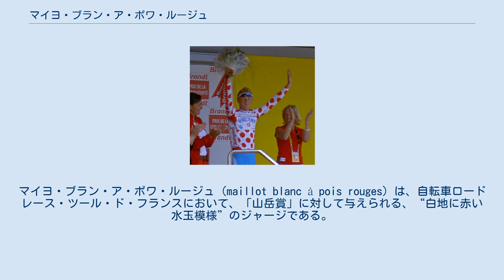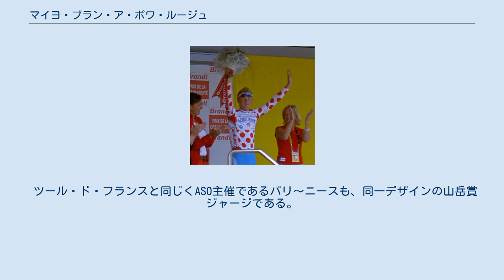マイヨ・ブラン・ア・ポワ・ルージュ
マイヨ・ブラン・ア・ポワ・ルージュ (maillot blanc à pois rouges) は、自転車ロードレース・ツール・ド・フランスにおいて、「山岳賞」に対して与えられる、“白地に赤い水玉模様”のジャージである。
略して「マイヨ・ア・ポワ（・ルージュ）」あるいは「マイヨ・グランペール (maillot grimpeur)」とも呼ばれる(実際の発音は「マイヨ・グランプール」が近い)。
 峠の頂上付近に設定された山岳賞地点の通過順位によって山岳ポイントが与えられる。
山岳賞地点は、登り坂の勾配と長さといった難度によりカテゴリー分けされており、それに応じて点数が設定される（ツール・ド・フランス 山岳ポイント表参照）。
山岳ポイント1位の選手がマイヨ・ブラン・ア・ポワ・ルージュ着用の権利を得る。
 最優秀クライマーが表彰されるようになったのは1933年だが、ジャージが初登場したのは1975年である。
色の由来は当時のスポンサーであった製菓会社「ショコラ・プーラン」の人気商品のキャンディーパッケージから。
1993年からは同色をイメージカラーとするスーパーマーケット「シャンピオン」がスポンサーとなっていたが、2009年からは「シャンピオン」ブランドの吸収に伴い親会社カルフールにスポンサー名義が変更された。
「シャンピオン」以前のジャージスポンサーとしてはコカ・コーラ・ライトが担当していた時期もある。
 ツール・ド・フランスと同じくASO主催であるパリ〜ニースも、同一デザインの山岳賞ジャージである。